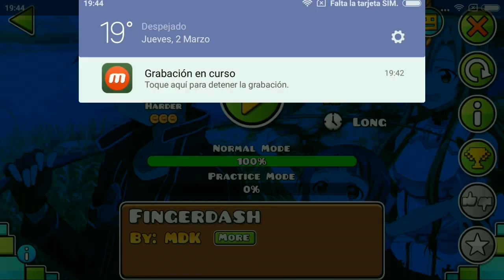LA MEJOR VERSION DE FINGERDASH - KAPPA FINGERDASH!! GEOMETRY DASH 2.1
Esta será la última versión de FINGERDASH quedan 2 aún pero esas serán especiales os prometo que mañana no será un FINGERDASH XD y también el Sword Art Online TEXTURE pack está al caer haré directos

ID:30321143